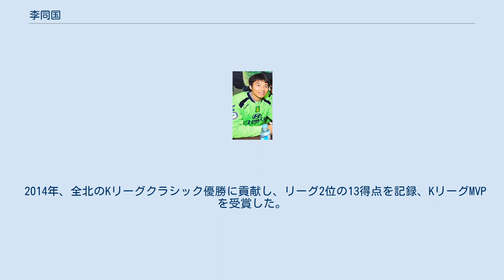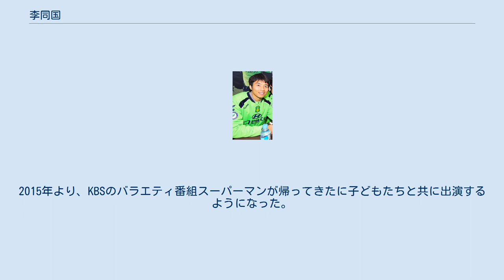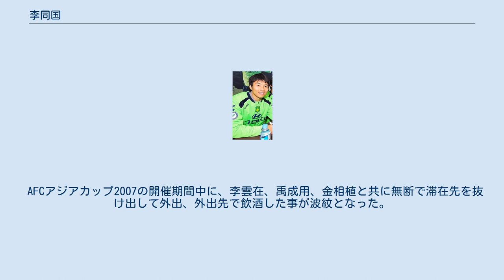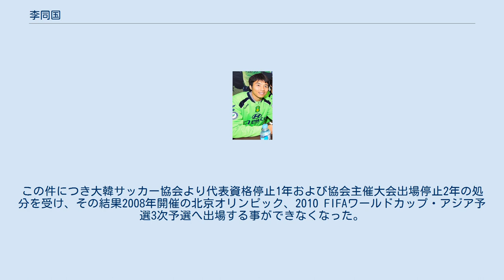李同国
ヴェルダー・ブレーメンの選手
李 同國（イ・ドングッ、이동국、1979年4月29日 - ）は、韓国浦項市出身の元サッカー選手。
旧名は李 東國で、2007年に改名した。
 1998年、高卒ルーキーとして浦項スティーラースに入団。
フランスW杯の韓国代表最終メンバーに選出され、同大会グループリーグ第2戦のオランダ戦にて途中出場を果たす。
 その後、常に韓国代表に招集されるが、2002年の日韓W杯直前に最終メンバーから落選する。
 2002年釜山アジア大会に出場するが、優勝できず、2003年から兵役で光州尚武に入隊。
2005年4月に除隊後、浦項スティーラースへ高額年俸にて復帰を果たす。
ドイツW杯アジア地区予選では3得点を挙げている。
 2007年から2008年までプレミアリーグのミドルズブラFCに在籍したが、リーグ戦で得点を挙げることは出来ず、デイリー・メール紙が選出する2007/08シーズンのワーストストライカーに選ばれた。
 2008年夏より城南一和天馬に移籍し、Kリーグに復帰した。
 2009年、全北現代モータースに移籍すると、初の得点王に輝き、チームも初のリーグ戦優勝を飾り、シーズンMVPにも選ばれた。
 2012年、Kリーグでの117得点目を挙げ、禹成用が持つKリーグ通算最多得点記録を塗り替えた。
 2014年、全北のKリーグクラシック優勝に貢献し、リーグ2位の13得点を記録、KリーグMVPを受賞した。
 2015年4月22日、AFCチャンピオンズリーグ・グループリーグ第5戦の柏レイソル戦で2得点を記録し、同大会通算27得点目で、ナシル・アルシャムラニの持っていた個人通算得点記録を更新。
またKリーグクラシックを連覇し、2年連続4度目のKリーグMVPを受賞した。
 2020年10月26日、引退を発表した。
 2005年にミスコリアハワイ出身の女性と結婚。
2007年に長女、次女（双生児）が誕生した。
2013年には三女、四女（双生児）が、2014年には長男が誕生、一男四女の父親となった。
2015年より、KBSのバラエティ番組スーパーマンが帰ってきたに子どもたちと共に出演するようになった。
 2002年制作の映画ロスト・メモリーズ中にて、日本代表選手の一員として李東國が登場するシーンがある。
このシーンには李東國の写真画像を加工し、ユニフォームを日本代表のものに改めた画像が用いられた。
李はこの話が入ってきた際に同作品のシナリオに目を通し、「国民の情緒上問題がない」と判断し、画像の加工に快く応じたが、インターネット上では「ワールドカップを控えた時期にこのようなシーンがあるのは受け入れがたい」という意見もあり、論争が起こった。
 AFCアジアカップ2007の開催期間中に、李雲在、禹成用、金相植と共に無断で滞在先を抜け出して外出、外出先で飲酒した事が波紋となった。
この件につき大韓サッカー協会より代表資格停止1年および協会主催大会出場停止2年の処分を受け、その結果2008年開催の北京オリンピック、2010 FIFAワールドカップ・アジア予選3次予選へ出場する事ができなくなった。